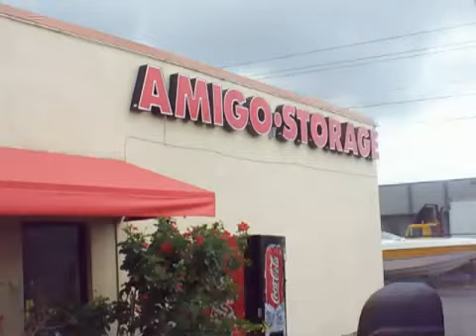Amigo Storage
Building: 85,138 SF | Land: 3.95 Acres | Built: 1973 | 9 Buildings
Zoning: Industrial Warehouse - Storage (IU-3)

● Self Storage Facility | Climate Controlled (37 units) | Various Sizes
● Secured Access w/ Security Camera Monitoring
● Occupancy: 83% | Cap Rate: 6.6% | Pro-Forma Cap Rate: 8%
● Offered at $8,500,000 ($99.84 p/SF)